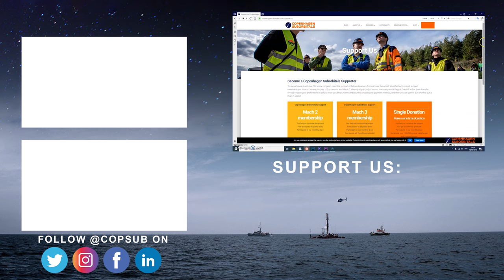World's Largest Crowdfunded Rocket Engine - BPM100 Animation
Our rockets are 100% crowdfunded. to become one of our supporters!

Copenhagen Suborbitals is the world's only manned, crowdfunded space program. In the future, a volunteer astronaut will fly to space on our home-built rocket. We do this on our spare time, all the donations go to paying our workshop rent and buying materials. We are forever thankful to each of our supporters!